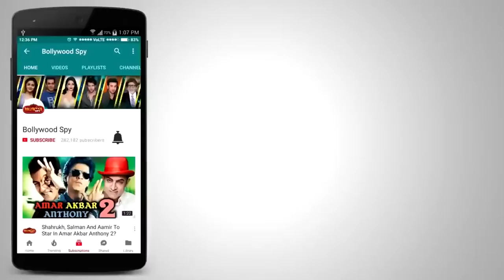Salman Khan's SWAG Inside Jodhpur Jail | Blackbuck Case